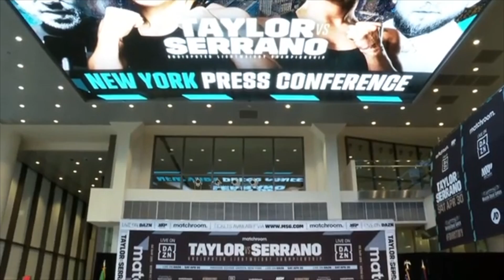WHO'S THE P4P BEST? - EDDIE HEARN & JAKE PAUL ANNOUNCE KATIE TAYLOR v AMANDA SERRANO (FULL) PRESSER